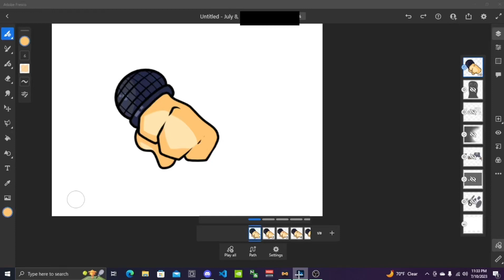Meanwhile with 4nJ0J4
I hate
Uhhhh
fuck
God damn it
Uhhh
Uhhhhhhhhh
Hhhhhhu
ahuhhhh
Hmmmmm
mhhhnm
Sex